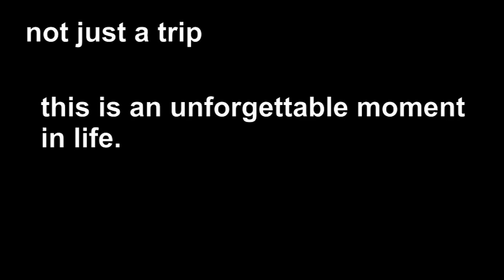Excursion Montana Redonda by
Excursion Montana Redonda

An excursion of endless emotions between the mountains and the sea.

Departure directly at your hotel * at the lobby:
around 07.45 clock

* Excursion starts from Bavaro / Punta Cana. For guests from Uvero Alto we will send an extra minivan for a fee of 30 USD.
If you have booked a hotel in Puerto Plata, Playa Dorada, Sosua, Samana, Cap Cana, Bayahibe, La Romana, Boca Chica or Santo Domingo, we can not offer you this excursion.

The daily routine:
In the air-conditioned bus with no more than 24 people it goes towards Miches.
In a small village we are changing from the bus to a truck.
Our next destination is a friendly farmer family consisting of a cooperation of women, where you will get to know coffee, cocoa, bananas in their raw form.
After visiting the farm and tasting coffee and cocoa we drive to lofty heights.

The Montana Redonda:
With the truck it goes uphill and we overcome 300 meters in altitude. On the top of the mountain an indescribable view of the Atlantic with its many lagoons and on the land side an impressive mountain range awaits us.
Hammocks or swings invite you to dream and seduce you to incredible photo opportunities.
Enjoy the view, relax and gather many indescribable impressions.

Downhill we drive directly to our lunch buffet in a lonely place, with a few houses.
After the meal, we saddle up the horses and start a relaxed ride directly to the lonely about 36 km long beach.

This is not a horse ride (about 20 minutes). If you do not want to ride, the truck is always at your disposal.
Once there, you can enjoy the peace and quiet of the waves.
Bathing, taking pictures or going for a walk are all in your decision. Do not worry, we'll find you, as there are only a few footprints in the sand.
Use the time.

After our long break on the beach we go back with the horses or on the truck to a cup of coffee and fresh fruit, to revue the impressions of the day to let happen.

Unfortunately, this day comes to an end and we start the return journey.

At 7:00 pm you will be back in Bavaro.

Services included:
- Food and drinks
- Transport * in air-conditioned bus
- Transport in a truck
- Entrance on the Montana Redonda

You can book here on our website or via Whatsapp without obligation. You will then receive a confirmation from us.

The payment of the excursion will be made by excursion on the bus.